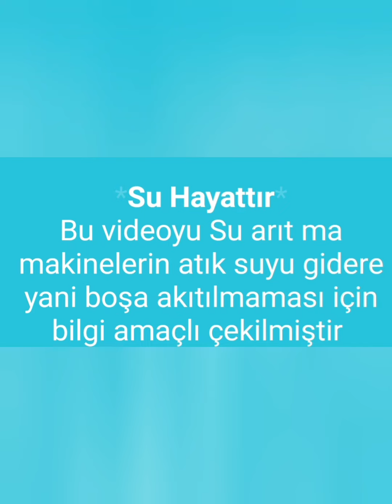Su arıtma cihazında atık su boşa gitmesin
merhaba arkadaşlar bu videomda su arıtma cihazı 1 litre temiz su için ortalama 3 litre suyu atık olarak dışarı atmakta bu atık suyu israf etmemek için atık su hortumunu evinizin uygun biryerine çekerek kullana bilirsiniz. Ben cihazın atık su hortumunu tuvalete çektim 2 adet 60 litrelik varil koyarak atık suyu depoluyorum burada temizlikte kullanıyoruz isterseniz balkonada  aynı işlem yapıla bilir.
Diğer videolarima bu linkten ulaşabilirsiniz